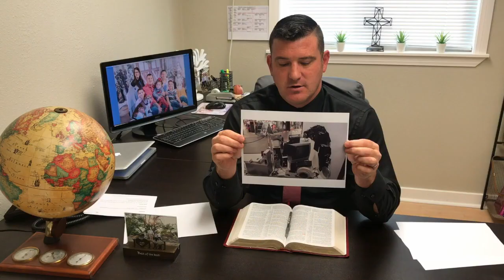Perspective (December 1, 2020) Morning Moments